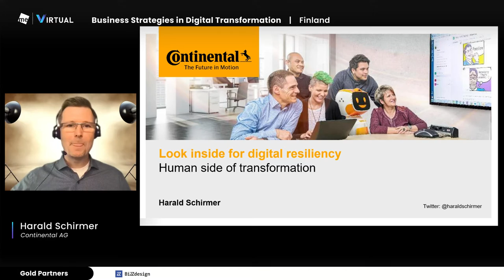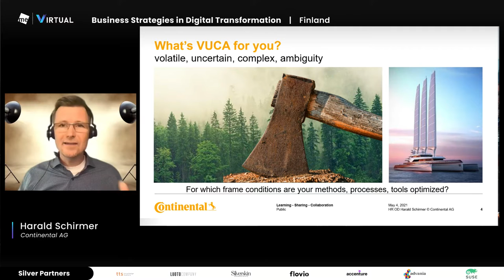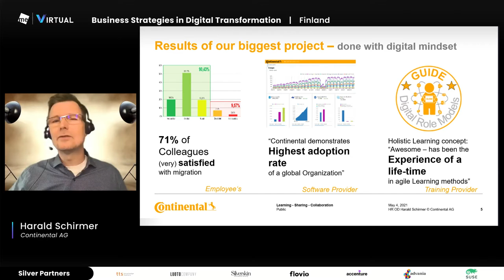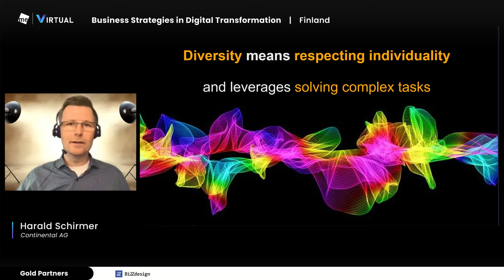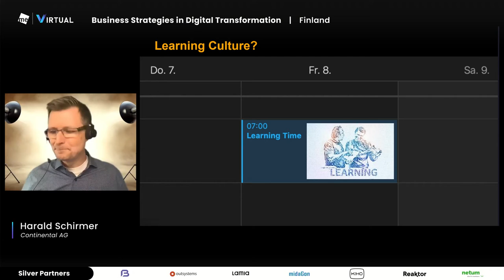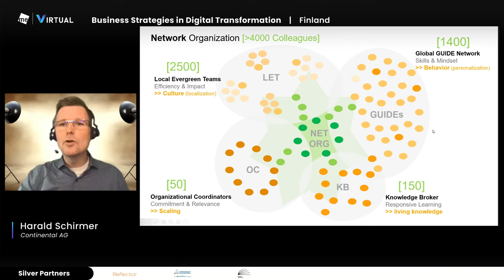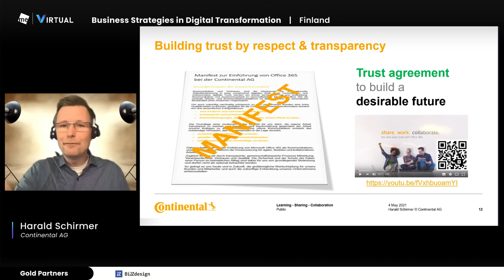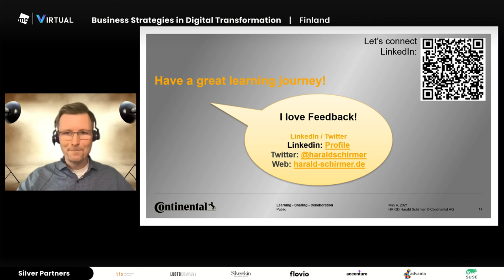"Look inside of digital resilience - Human side of transformation"